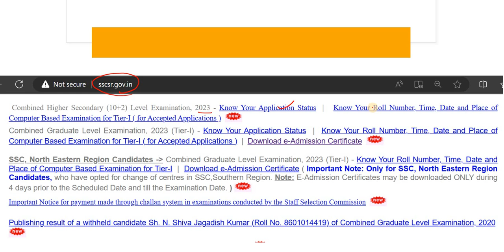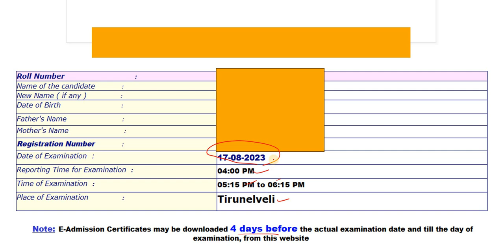SSC CHSL 2023 - EXAM DATE, TIME & PLACE RELEASED | தமிழில் தேர்வு எழுதலாம்!!!